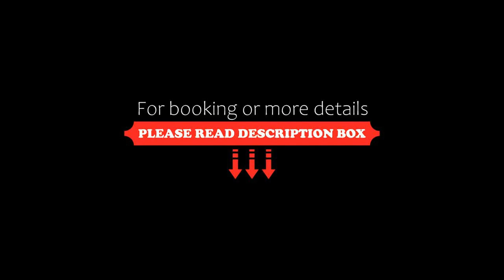Elmhirst's Resort, Keene, Canada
About Property:
Situated on 240 acres along the shore of Rice Lake in Keene, Ontario, this resort features seaplane tours, on-site dining, and a wine cellar. The cottages include free Wi-Fi.
Each rustic cottage at Elmhirst’s Resort is furnished with a flat-screen TV and DVD player. Guests can relax on the private outdoor deck or in the whirlpool tub. The kitchenette is equipped with a stovetop, full-size refrigerator, and dishwasher.
Guided ATV and snowmobile tours are offered at Elmhirs...
Property Type: Resort
Address: 1045 Settlers Line, K0L 2G0 Keene, Canada
Searching For
1. Elmhirst's Resort - Keene - Canada
2. Elmhirst's Resort - Keene - Canada Address
3. Elmhirst's Resort - Keene - Canada Rooms
4. Elmhirst's Resort - Keene - Canada Amenities
5. Elmhirst's Resort - Keene - Canada Offers and Deals
Audio Credit:
Track Title: Subway Dreams
Artist: Dan Henig